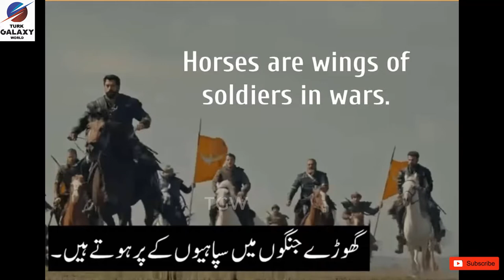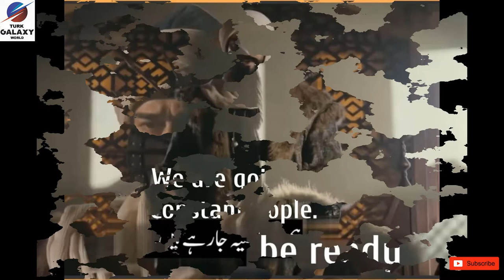Kuruluş_Osman Season 4 Second Exclusive Fragman / Trailer - Burak Özçivit - Ozge Torer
s criticism, comment, news reporting, teaching, scholarship, and research.